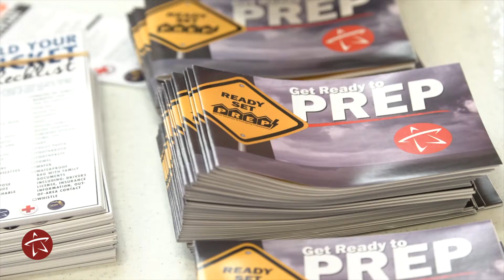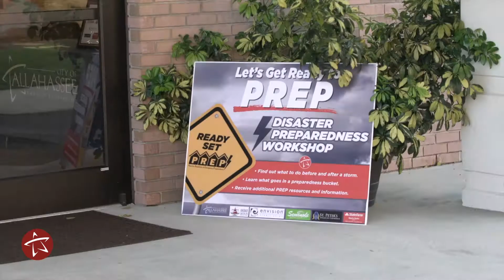City Rewind - Week of April 29, 2019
Here are your highlights of what's been happening in the City of Tallahassee during the week of April 29, 2019.
-May is Bike Month
-Get your neighborhood prepared for hurricane season
-Report on Community Hazard Mitigation Strategy released
-Celebrating employees with 20 years of service